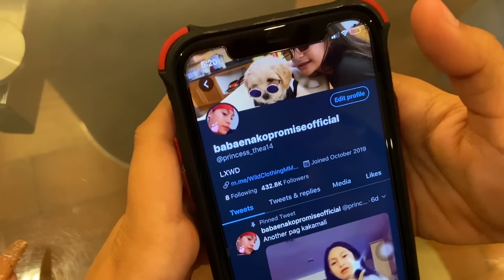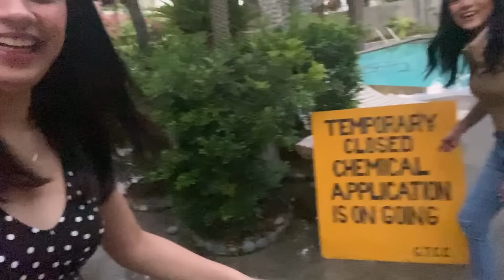SPINNING DARE CHALLENGE! EXTREME! FT. MIKA SALAMANCA, PRINCESS THEA, MELVIN PROTACIO | ZEINAB HARAKE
SOBRANG LAPTRIP TO HAAHAHAHAHAHAA ARAT NA PANUORIN NA NATIN!